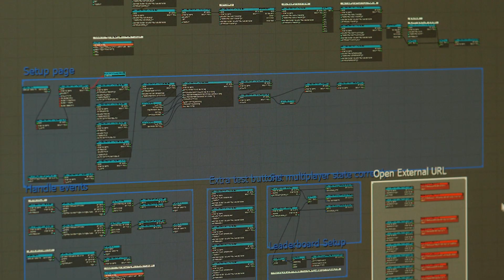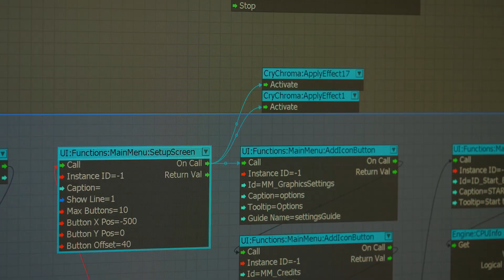CRYENGINE Razer Chroma RGB Integration reveal feat. Neon Noir ray tracing benchmark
Our Neon Noir ray tracing benchmark, which gives you a score based on how well your rig can run CRYENGINE’s future ray tracing technology, proudly supports Razer Chroma-enabled devices to enhance your experience.

Check out members of our CRYENGINE team, revealing more about the cooperation between Razer and CRYENGINE and watch a demonstration of Razer Chroma-enabled hardware devices lighting up as the Neon Noir benchmark plays out, enhancing the atmosphere and ambiance of the experience.

The video also reveals how the implementation of the effects in the engine took under a day - final feature is coming to CRYENGINE with the next big update.

Developers everywhere will be able to enhance their games by using Razer Chroma effects when a native integration comes to a future release of CRYENGINE.

CRYENGINE - The most powerful game development platform is now available to everyone. Full source code. 5% Royalties. No license fee.